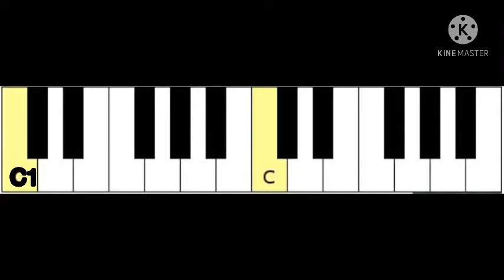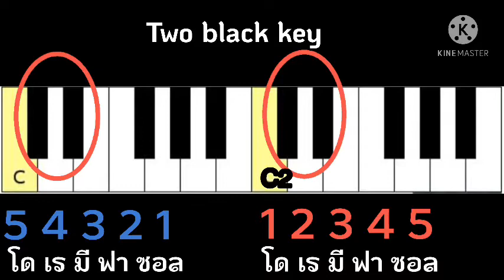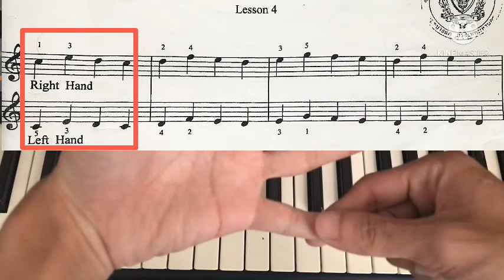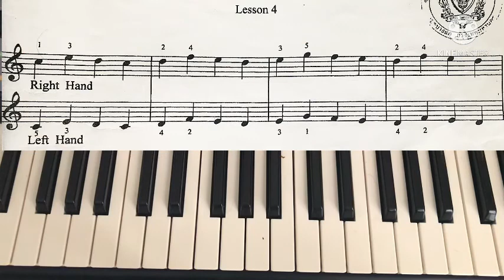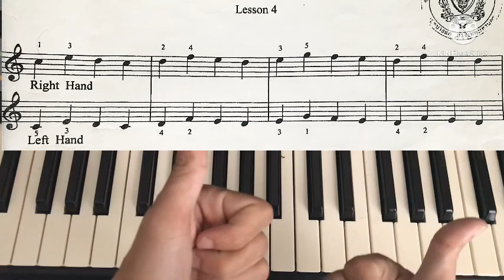Keyboard Gr.3 เรื่อง Two black key , Lesson 4